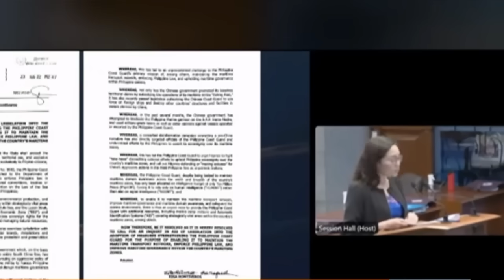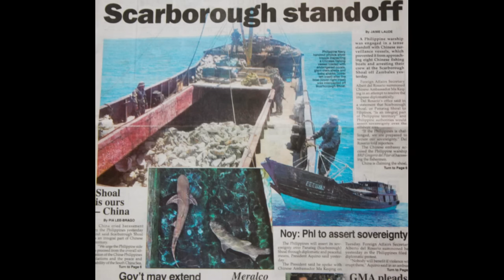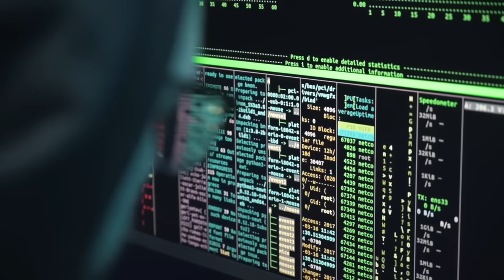Heto na!! Warship ng Philippine Navy, gagamitin sa resupply mission sa Ayungin Shoal?